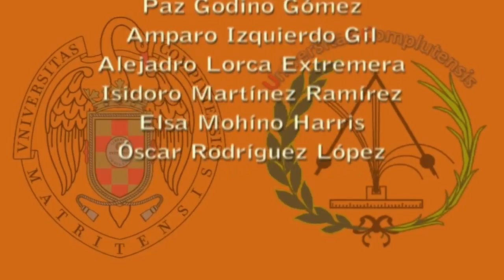El motor eléctrico más sencillo / Homopolar engine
Sumergimos un circuito sencillo de corriente continua formado por una pila y uno o varios conductores en un campo magnético. Los conductores están colocados de forma que puedan girar alrededor de un eje con poco rozamiento. El conjunto se comporta como un pequeño motor movido por el par que ejerce el campo magnético sobre los conductores.